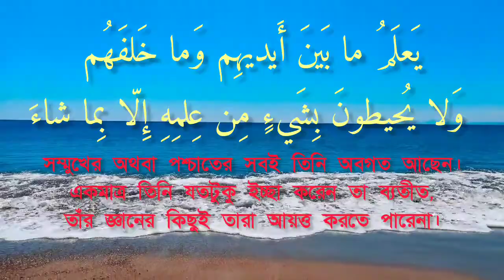ayatul Kursi//আয়াতুল কুরসি অর্থসহ।। Quran tilawat by GIAUL ISLAM.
নবী করীম সাল্লাল্লাহু আলাইহি ওয়াসাল্লাম বলেছেন-
 যে ব্যক্তি প্রত্যেক নামাজের পর আয়াতুল কুরসি পাঠ করবে, তার এবং জান্নাতের মাঝে ব্যবধান শুধু মৃত্যু। (সুবহানাল্লাহ)

আয়াতুল কুরসি অনুবাদ সহ।

তেলাওয়াত করছেন-
মুহাম্মাদ জিয়াউল ইসলাম

আয়াতুল কুরসি
ayatul Kursi
Quran tilawat